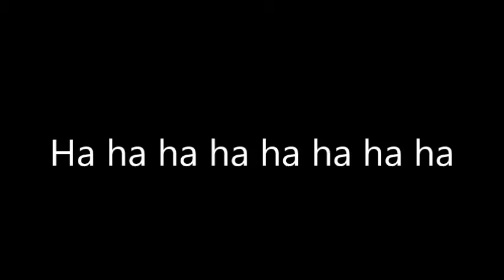Cheetah fear wild boar